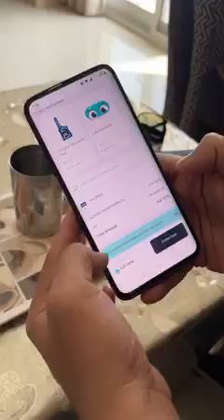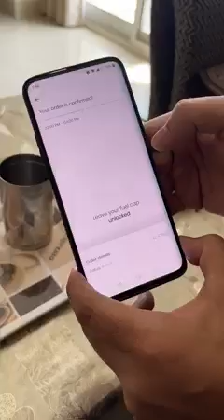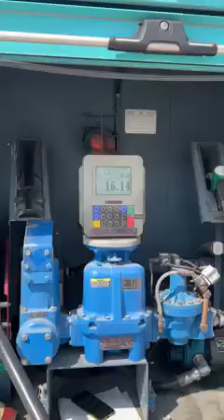PETROL AT YOUR CAR...SEE.SHARE AND SUBSCRIBE MY CHANNEL...